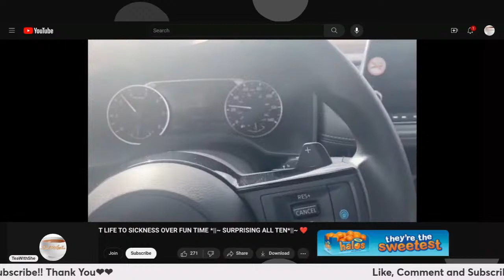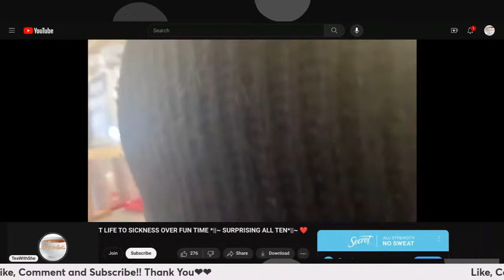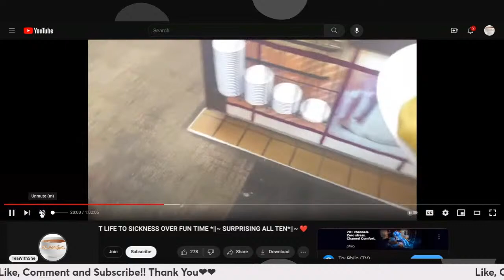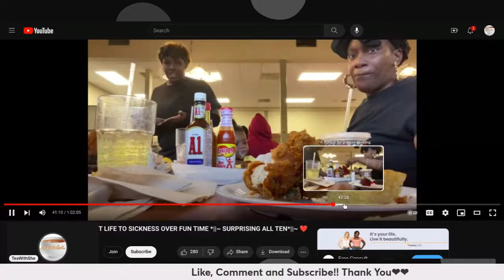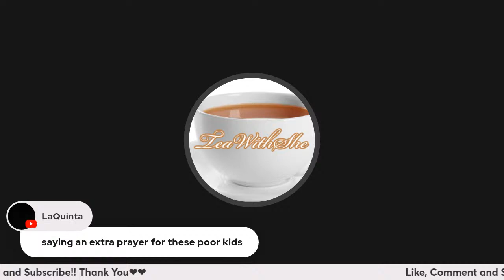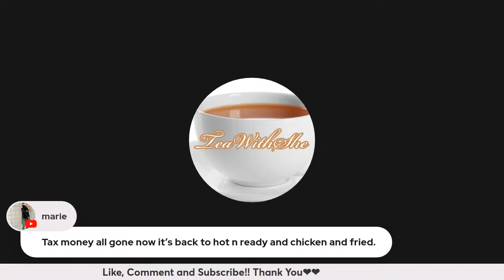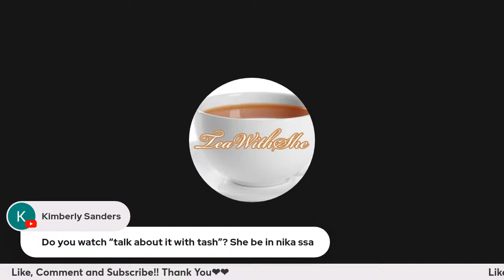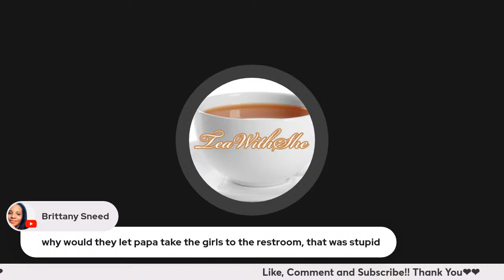Nikas Life Finally Spends Time and Money on ALL of her Kids, Niyas Negative Attitude